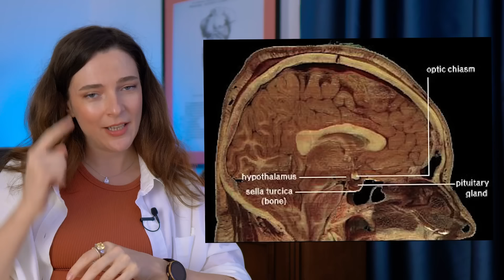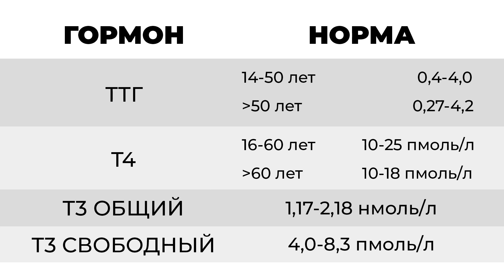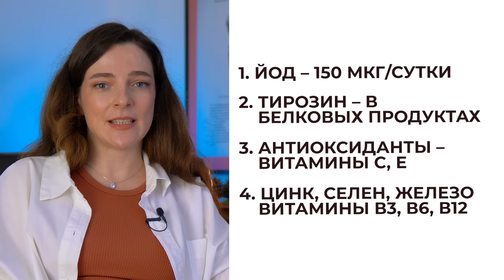ЩИТОВИДКА БУДЕТ РАБОТАТЬ КАК ЧАСЫ! Основные симптомы и 4 способа восстановления щитовидной железы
🆘 Купить онлайн курс “КАК ИЗБАВИТЬСЯ ОТ ИЗЖОГИ” себе или своим близким в подарок

СБЕРБАНК 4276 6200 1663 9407

Щитовидная железа – важнейший орган, контролирующий все клетки, ткани и органы нашего тела! Все знают, что для ее работы нужен йод. Как избежать йододефицита, что делать, если йод не усваивается, почему щитовидная железа увеличивается, что такое эндемический зоб, в чем связь между щитовидкой и мозгом, какие бывают гормоны щитовидной железы, причем тут косметика, какая соль лучше и многое другое в первом выпуске о щитовидной железе.